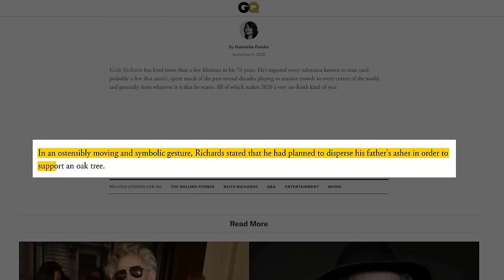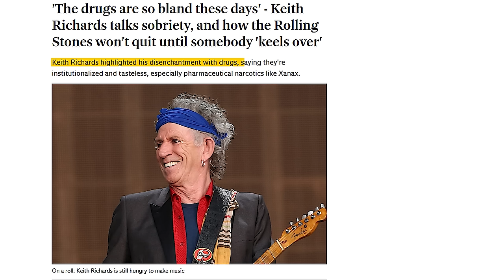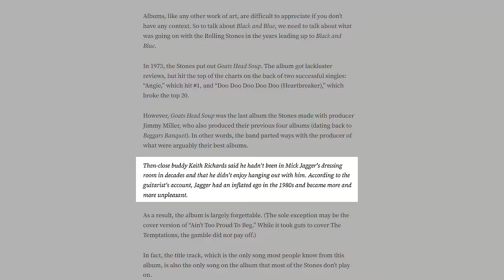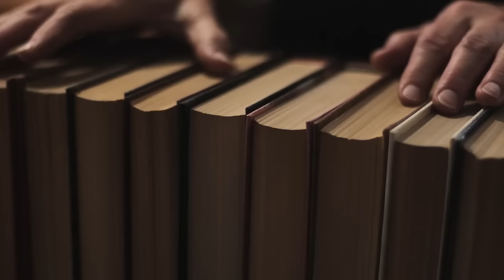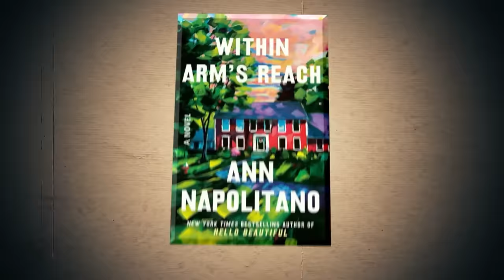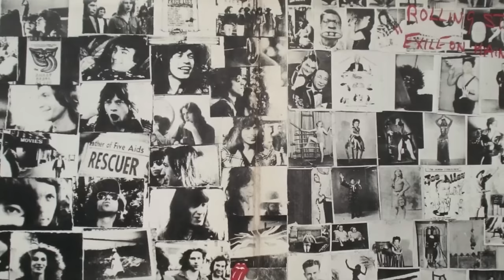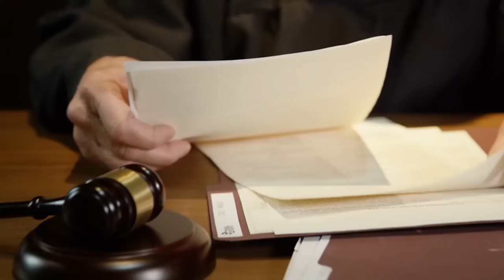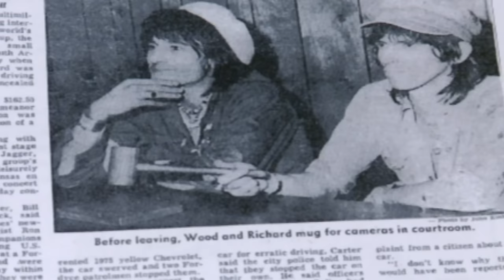Keith Richards Is Now 80 How He Lives Is Sad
Do you really know about the tumultuous life behind the fame of Keith Richards, a prominent member of The Rolling Stones and a counterculture icon? His legacy is marked by a series of scandals in the 60s and 70s that left a negative impression on audiences. Notorious for his romantic entanglements, Keith's journey was far from smooth. As he nears 80, many are curious about how he persevered through the challenges he face. Join us as we zoom in on the notorious life of Keith Richards, the ultimate rebel rock star.